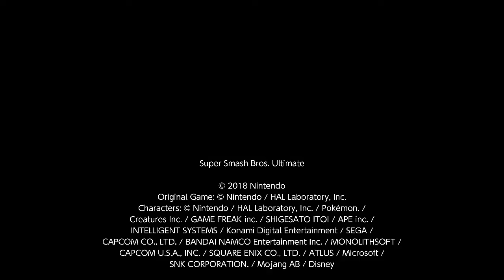best ledge guarding in the game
grenade is one of the best edge guarding tools.

here's my personal tip: always throw out a second faster projectile/attack after using grenade to catch any air dodges or delayed recoveries